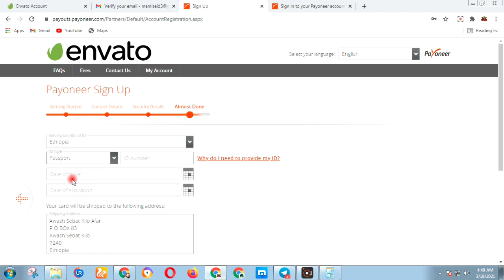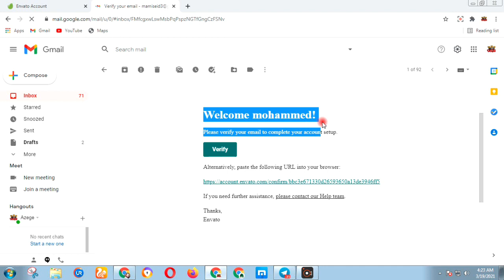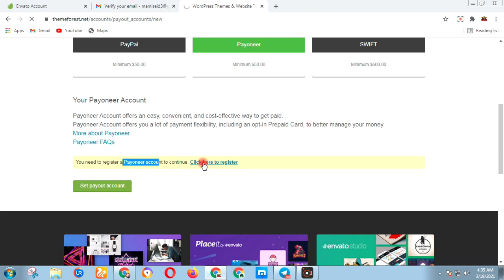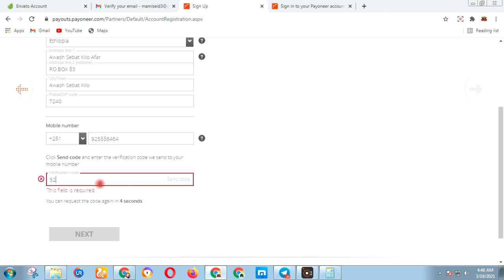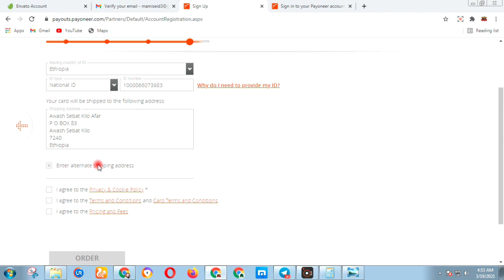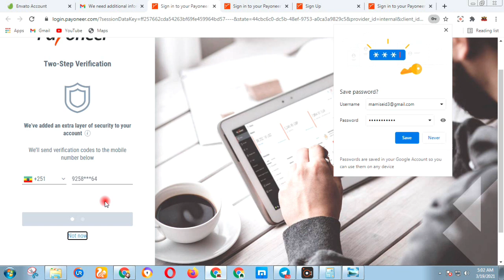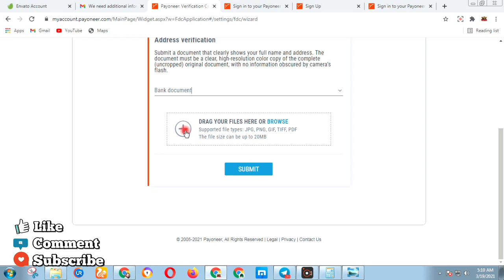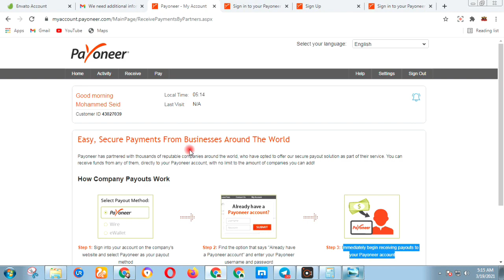ፔይኦነር ማስተር ካርድ አዲስ ዘዴ ለ Ethiopian, How to get Payoneer MasterCard Ethiopian( insurance | gmail )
ፔይኦነር ማስተር ካርድ አዲስ ዘዴ ለ Ethiopian, How to get Payoneer MasterCard Ethiopian( insurance | gmail ) እንዴት ማግኘት ይቻላላ ለምንስ ይጠቅማል